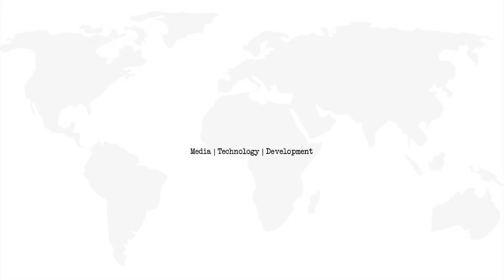ការសម្ដែងបទ «ទង់ជាតិខ្មែរ» ដោយសិស្សបឋមសិក្សាវត្តរាជបូណ៌​ ក្រុងសៀមរាប | ThmeyThmey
ការសម្ដែងបទ «ទង់ជាតិខ្មែរ» ដោយសិស្សបឋមសិក្សាវត្តរាជបូណ៌​ ក្រុងសៀមរាប
សៀមរាប៖ ការសម្ដែងបទ «ទង់ជាតិខ្មែរ» ដោយសិស្សានុសិស្សសាលាបឋមសិក្សាវត្តរាជ បូណ៌ ក្រុងសៀមរាប។ ការសម្ដែងនេះ ធ្វើឡើង នាថ្ងៃបើកការដ្ឋានសាងសង់ព្រែកជីក ហ្វូណនតេជោ នៅថ្ងៃទី៥សីហា នាបរិវេណសួនព្រះរាជដំណាក់ ក្រុងសៀមរាប។ «ទង់ជាតិខ្មែរ» ជាបទនិពន្ធថ្មី (Original Song) ដោយក្រុម Small World Small Band (SWSB) ក្នុងឆ្នាំ២០១៣។ បទនេះ ត្រូវបានសិស្សានុសិស្សវត្តរាជបូណ៌ យកមកប្រគំ ច្រៀង និងសម្ដែង។ ការសម្ដែង ត្រូវបានរៀបចំបានយ៉ាងល្អ ដោយសិស្ស​ស្លៀកពាក់ក្នុងឯកសណ្ឋានទីទៃពីគ្នា បង្ហាញពីការងារ និងមុខរបរក្នុងសង្គម ដូចជា​គ្រូបង្រៀន, គ្រូពេទ្យ, អ្នកបើកបរយន្តហោះ, កសិករ, យោធា...ជាដើម។ ​ក្រៅពីការប្រគំភ្លេង និងច្រៀងដោយសិស្សផ្ទាល់ ការសម្ដែងក៏មានការបញ្ចូលនូវ​​របាំ​ខ្មែរ និងការបង្ហាញក្បាច់រាំអប្សរាផងដែរ។ បទចម្រៀងមានអត្ថន័យ បន្ថែមជាមួយការសម្ដែងដ៏ជក់ចិត្ត បានអន្ទងចិត្តសាធារណជនឱ្យទស្សនា ​និងខ្លះលើកទូរស័ព្ទដៃថតក៏មាន។
ផលិតដោយសារព័ត៌មានឌីជីថលថ្មីៗ
ដោយ៖ ស៊ុល រ៉វី